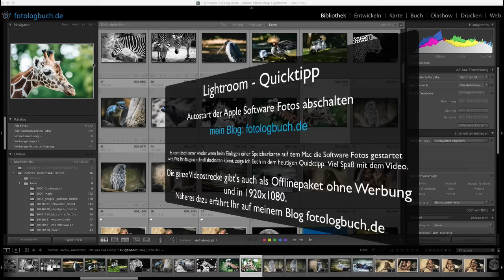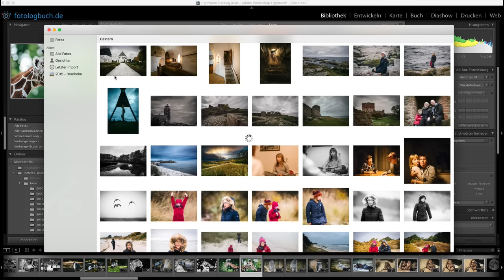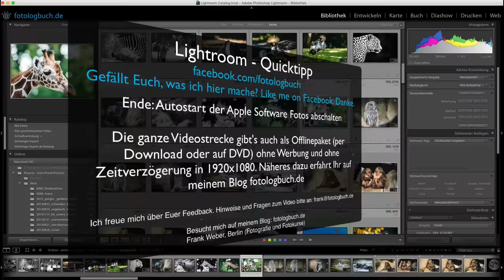Autostart der Apple Software Fotos abschalten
Es nervt doch immer wieder, wenn beim Einlegen einer Speicherkarte auf dem Mac die Software Fotos gestartet wird. Wie Ihr das ganz schnell abschalten könnt, zeige ich Euch in dem heutigen Quicktipp.

Kurz der Link mit der Terminalzeile noch (falls der erste Weg nicht hilft).